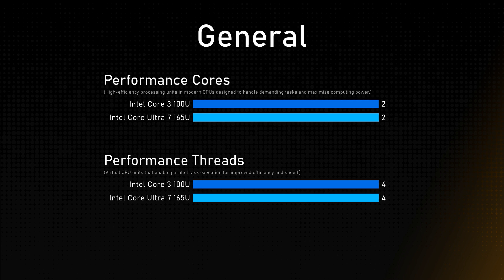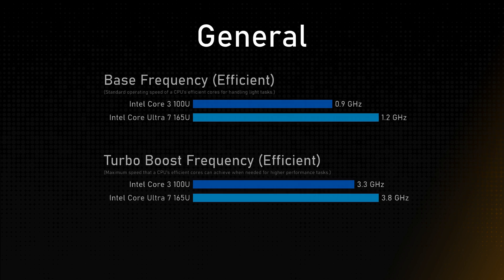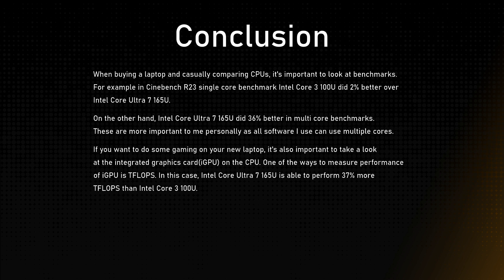Intel Core 3 100U vs Intel Core Ultra 7 165U Comparison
This video is a processor comparison based on their different features and performance factors between Intel Core 3 100U and Intel Core Ultra 7 165U. Intention of this video is to help choose right processor for you.

Timestamps:
Cinebench R23 - 0:00:00
Geekbench 6 - 0:00:12
Passmark - 0:00:24
General - 0:00:36
Integrated Graphics - 0:01:36
Memory - 0:02:00
Conclusion - 0:02:24